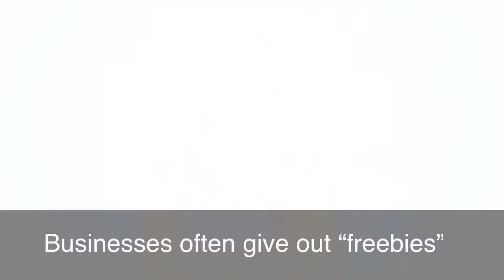一分钟美语 Freebie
Freebie免费赠品。I took my kids to the auto show and got tons of freebies. 我带孩子去看车展，拿了一大堆赠品。